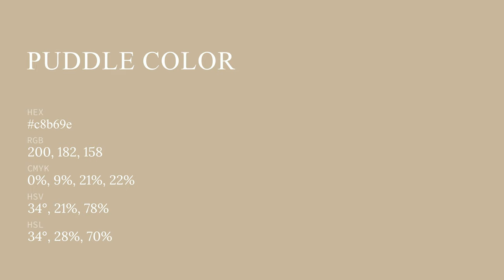Puddle color c8b69e hex color - Yellow color - Cool color c8b69e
What color is Puddle ? c8b69e hex color - Yellow color - Cool color c8b69e

Hex c8b69e Color Code is also known as Puddle color.

Hex c8b69e Color code in RGB color code model is created after adding 78.43% red color, 71.37% green color and 61.96% blue color.
Hex c8b69e Color code in CMYK color (process color) code model is generated after subtraction of 0% cyan, 8% magenta, 20% yellow and 21% black.